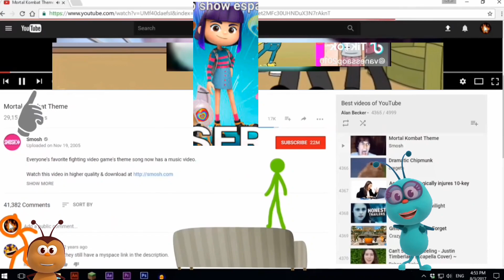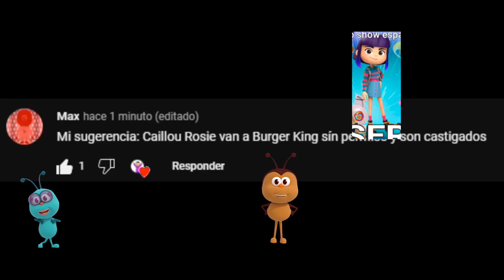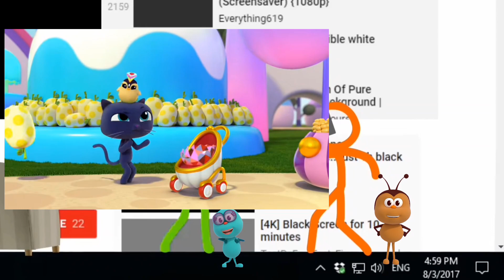Molly Plantar And Kung Fu Sock: La-La And Fo-Fo Vs YouTube - SNEAK PEEK